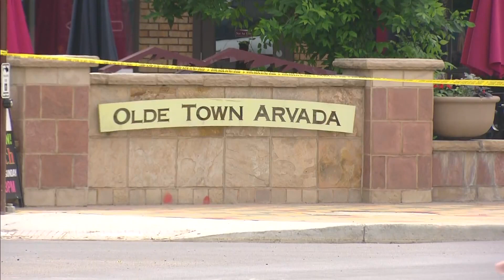3 Dead In Olde Town Arvada Shooting, Including 1 Arvada Police Officer, Civilian, Suspect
Police are investigating a shooting in Olde Town Arvada that left one officer dead.